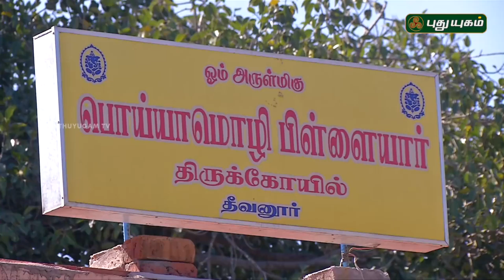பொய்யாமொழி பிள்ளையார் திருக்கோயில், தீவனூர், செஞ்சி | Alayangal Arputhangal | 03/05/2018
ஓம் அருள்மிகு பொய்யாமொழி பிள்ளையார் திருக்கோயில்
தீவனூர், செஞ்சி